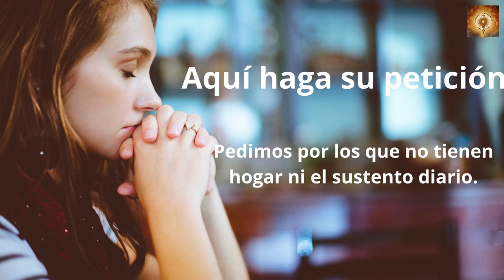Santo Rosario San Fernado III 30 de Mayo Misterios Dolorosos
Patrono de Espana, protector de los desvalidos, oprimidos y gobernantes.

Era hijo del rey Alfonso IX y primo hermano del rey San Luis de Francia. Fue un verdadero modelo de gobernante, de creyente, de padre, esposo y amigo. Emprendió la construcción de la bellísima Catedral de Burgos y de varias catedrales más y fue el fundador de la famosa Universidad de Salamanca. San Fernando III protegió mucho a las comunidades religiosas y se esforzó porque los soldados de su ejército recibieran educación en la fe. Instauró el castellano como idioma oficial de la nación y se esmeró para que en su corte se le diera importancia a la música y al buen hablar literario.

Sus enfrentamientos tuvieron por fin, liberar a España de la esclavitud en la que la tenían los moros, y por ende liberar también a la religión católica del dominio árabe.

Como todos los santos fue mortificado y penitente, y su mayor penitencia consistió en tener que sufrir 24 años en guerra incesante por defender la patria y la religión.

En sus cartas se declaraba: "Caballero de Jesucristo, Siervo de la Virgen Santísima, y Alférez del Apóstol Santiago. El Papa Gregorio Nono, lo llamó: "Atleta de Cristo", y el Pontífice Inocencio IV le dio el título de "Campeón invicto de Jesucristo".

Propagaba por todas partes la devoción a la Santísima Virgen y en las batallas llevaba siempre junto a él una imagen de Nuestra Señora. Y le hacía construir capillas en acción de gracias, después de sus inmensas victorias. Este gran guerrero logró libertar de la esclavitud de los moros a Ubeda, Córdoba, Murcia, Jaén, Cádiz y Sevilla. Para agradecer a Dios tan grandes victorias levantó la hermosa catedral de Burgos y convirtió en templo católico la mezquita de los moros en Sevilla.
sanfernando rey ruega por nostros que recurrimos a ti.
00:24 Credo
1:26  Peticiones
1:36 Primer misterio, la oración de Jesús en el huerto.
6:36 Segungo misterio, Jesús es entregado a los doctores de la ley.
11:32 Tercer misterio, La Flagelación.
16:32 Cuarto misterio, Jesús va con la Cruz a cuestas.
21:41 Quinto Misterio, La Crusifixión y muerte.
26:46 Salve
27:38 Letanías